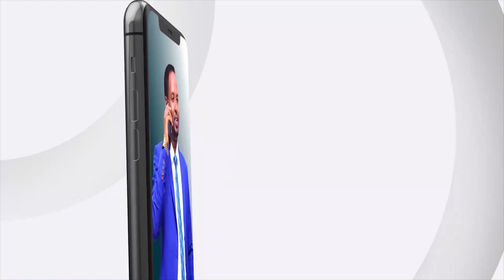Musharax Cirro oo kormeeray Suuqa Waaheen iyo Bulshadii Dabku saameeyey ee dib u bilaabay Ganacsi...